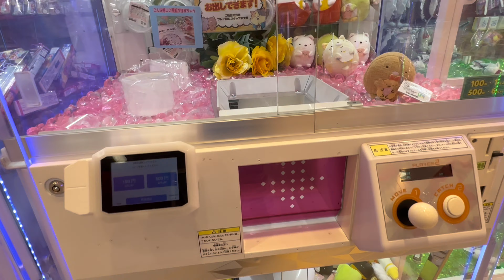JAPONLARIN ÇILGIN VAKİT GEÇİRDİĞİ OYUN DÜNYASI!! / TOKYO SOKAK TURU 🚶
Merhaba Arkadaşlar kanalıma Hosgeldiniz  bugün sizlere Japonların çılgın bir şekilde zaman gecirdigi oyun salonlarını gösterdim bunun yanı sıra kısa bir tokyo turu yapalım dedim videoların devamı için kanalıma abone olup bildirimleri açarsanız sevinirim teşekkürler .